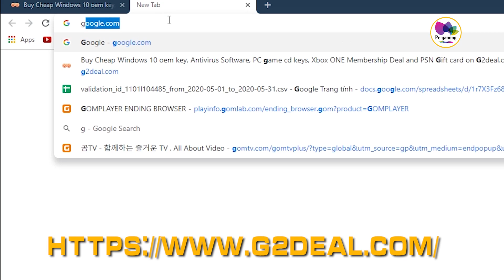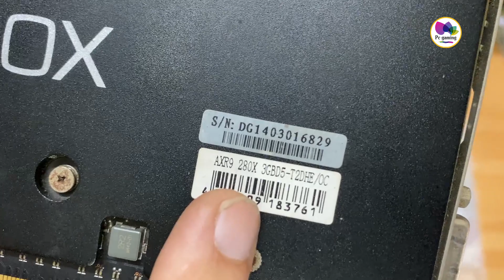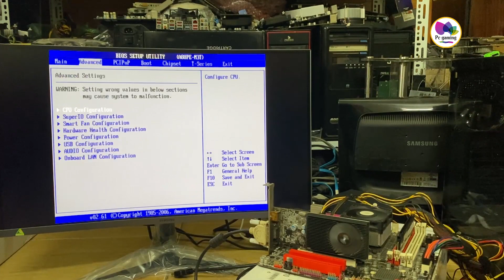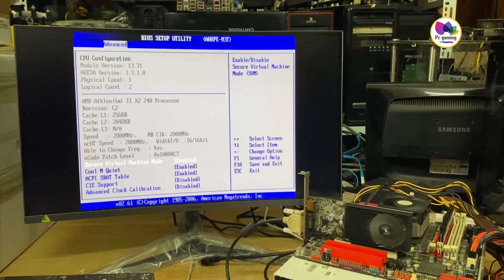Hàng đẹp khủng long một thời test ngon ae sẽ có quà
Combo này bạn fan gửi ra nhờ test hộ và kèm quà tặng cho ae. Nếu em nó chạy ngon thì ae lại có quà